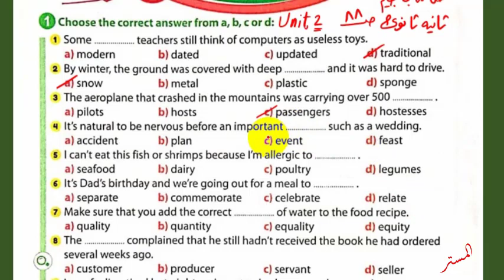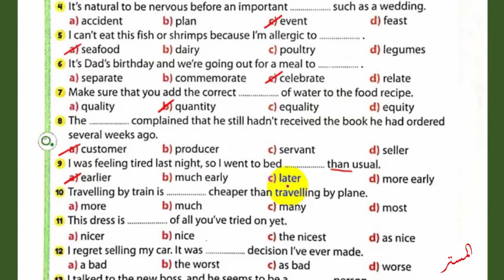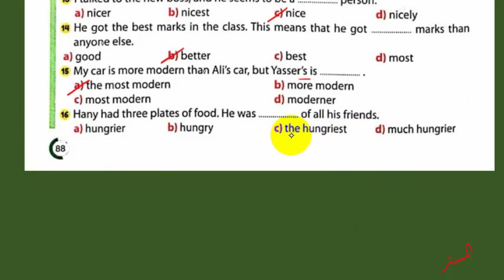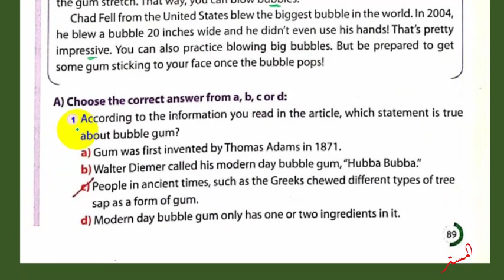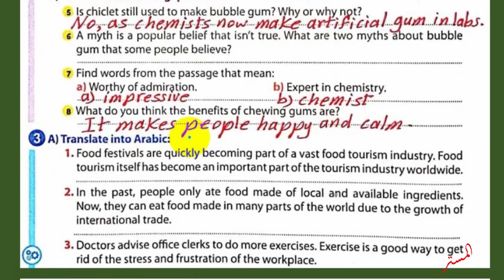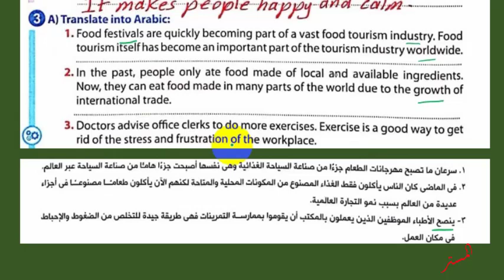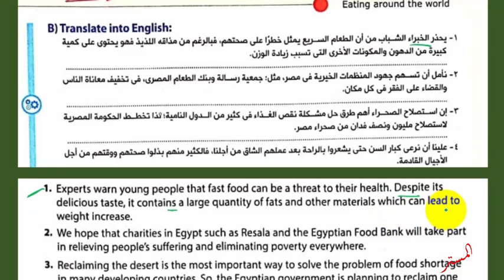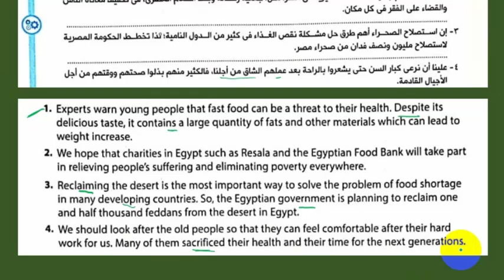حل كتاب جيم 2022 ثانية ثانوي Unit 2 صــ 88 : 91 حل General Exercises الدروس1و2 الترم الاول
نشاهد في هذ الفيديو حل كتاب جيم 2022 ثانية ثانوي Unit 2 صــ 88 : 91 حل General Exercises الدروس1و2  الترم الاول